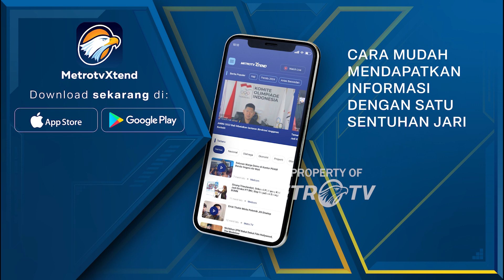Metro Xinwen - Evakuasi 40 WNI Dari Lebanon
MetroTV, Sebanyak 40 WNI  dan 1 WN Lebanon dievakuasi dari Beirut menuju Kota Amman di Yordania, kemudian diterbangkan ke Indonesia dalam 2 gelombang, dan telah tiba pada Senin sore. Setibanya di bandara, pihak PWNI wilayah Timur Tengah yang mendampingi evacuee menyerahkan mereka ke pemerintah provinsi untuk memulangkan mereka ke rumah masing-masing.